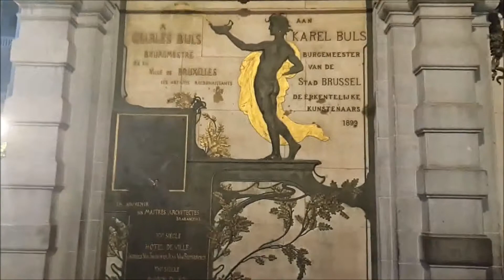La Grand Place es el corazón de Bruselas